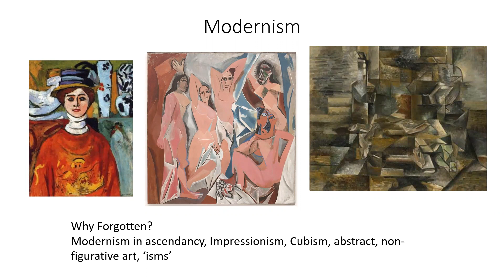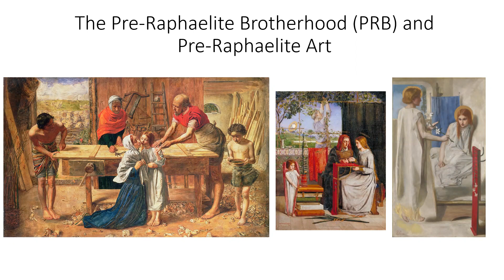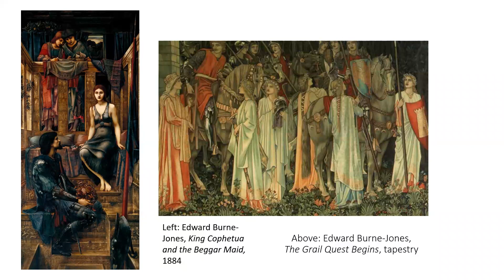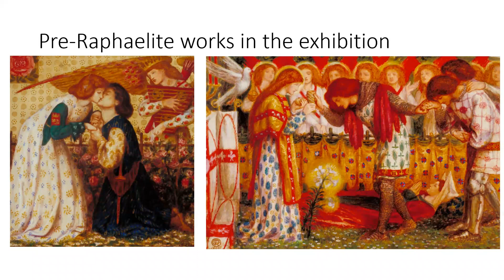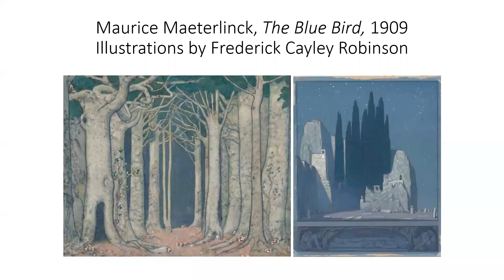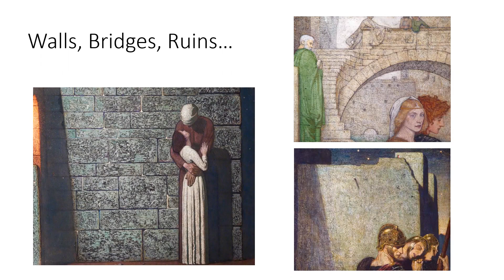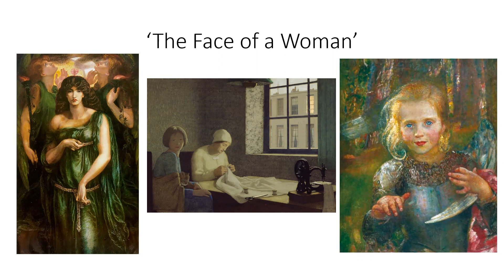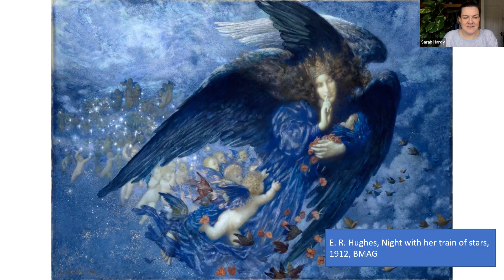Dreams and Stories in Pre-Raphaelite Art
The 2022 - 3 exhibition Dreams and Stories: Modern Pre-Raphaelite Visionaries at the Watts Gallery invited the viewer to look at a range of artists creating ‘Pre-Raphaelite art’ well into the twentieth century.

The exhibition see maidens, chivalric knights, guardian angels, ghosts and fairies co-existing alongside cities, electricity, sewing machines, aeroplanes. Capturing the fin de siècle mood of both excitement and anxiety, the exhibition highlights a persistent yearning for the spiritual evident in many artworks.

Types of Pre Raphaelite woman also persisted, mediated and interacting with modern life. Paintings by Evelyn Pickering De Morgan in the show highlight her distinctive, visionary approach to colour, figures and Pre-Raphaelite style subjects. Her work provides a significant, original response to the Symbolist movement and the contemporary concern for expressing the unknowable and spiritual energies.

The exhibition also gives a rare and exciting opportunity to view a collection of works by Frederick Cayley Robinson, who is at the heart of the display. Many of his works, of forgotten British Symbolism and proto-Surrealism, have not been display for decades. The display highlights how older visual languages and spiritual yearnings are carried over in intriguing ways into the modern age of film, X-rays and the Titanic. Despite their neglect for much of the twentieth century, the artists are re-positioned firmly in the centre of their modern world engaging with its anxieties, questioning, hopes and fears.

Dr Alice Eden. Biography

Alice Eden is an historian of art and culture, writer and Research Curator. She is co-curator of Dreams and Stories: Modern Pre-Raphaelite Visionaries: British Art 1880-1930, an exhibition of ‘Forgotten’ ‘late Pre-Raphaelite’ artists and British Symbolists, 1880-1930 at the Watts Gallery, 2022-3. This was previously an exhibition at Leamington Spa Art Gallery, 2022. Alice edited an academic publication for the exhibition with essays and completed comprehensive catalogue entries. Alice is completing a publication with Routledge: Spirituality, Feminism, Pre-Raphaelitism in Modern British Art and Culture, (forthcoming 2023), and has published several articles. Alice completed her PhD in the History of Art at the University of Warwick, was a Fellow in the Institute of Advanced Studies, (IAS), Warwick, 2016-17 and an Early Career Curator, Tate/Paul Mellon Centre, 2019-20. The Modern Pre-Raphaelite Visionaries project and publication have been generously supported by the Paul Mellon Centre for Studies in British Art, Leamington Spa Art Gallery and the University of Warwick. Alice’s research interests include ‘forgotten’ British artists, Pre-Raphaelitism, Victorian and Edwardian British culture, feminism and spirituality in music and the arts across the twentieth century.

With huge thanks to Sarah Victoria Turner at the Paul Mellon Centre for her advice and support of Alice during the production of the exhibition and throughout her research.